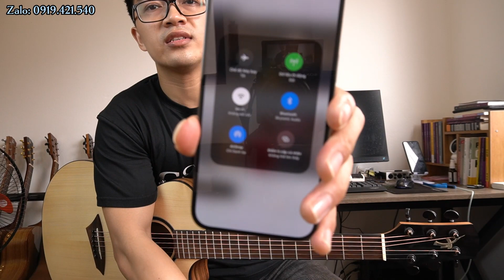Biến Cây Đàn Guitar Thuận PS03C Mini 3/4 Thành Chiếc Đàn Công Nghệ Bằng EQ Guitar SkySonic R3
Mẫu đàn Guitar Mini rất hay của Thuận Guitar, Mẫu PS03C là mẫu mới nhất năm nay 2023, đàn được gia công chắc chắn, Có ty chống cong cần, 100% là gỗ thịt nguyên miếng cho âm thanh vang sáng ngọt ngào, Nếu xài về lâu dài âm càng chuẩn nốt càng hay.
EQ Guitar Skysonic R3 Hiện Đại Nhất Hiện Nay Tích Hợp Nhiều Hiệu Ứng, Bluetooth, Loa Nghe Nhạc
-Kết nối đàn Guitar với Loa Amply
-Volume/Power: Tăng giảm âm thanh
-Reverb: Hiệu chỉnh tiếng vang.
-Delay: Hiệu chỉnh tiếng lập.
-Bluetooth: Kết nối thiết bị điện tử không dây Nghe nhạc hoặc chơi đàn giúp âm thanh to hơn.
-Mic giúp bắt tiếng thùng đàn khi chơi gõ đập
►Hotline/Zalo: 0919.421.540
►Địa chỉ:
☛ Cs Hà Nội: Số 32B Dịch Vọng, P. Dịch Vọng, Cầu Giấy, Hà Nội.
☛ Cs Nghệ An: Số 6 Đinh công trứ, Hưng Phúc, TP. Vinh.
☛ Like và subcrise để  mình có động lực làm các video tiếp theo nhé.
Thuận Guitar Mini , Đàn Guitar Thuận , Thuận Guitar mini 3/4 , Thuận Guitar PS03 , Thuận Guitar AT02CX , Thuận Guitar AT04CX Custom